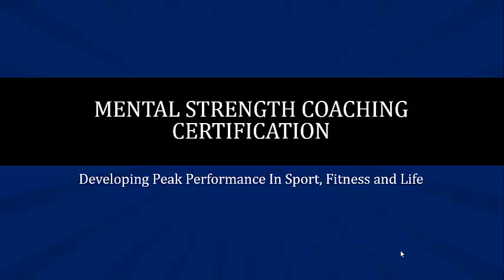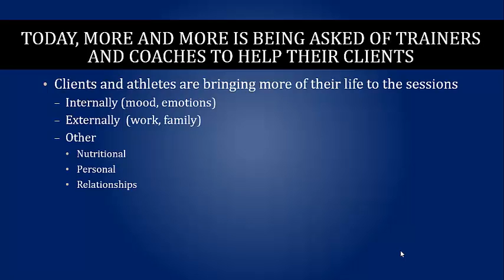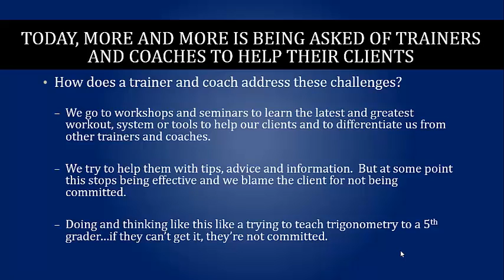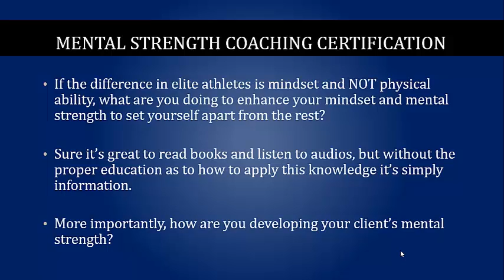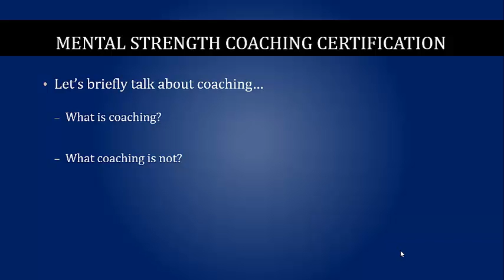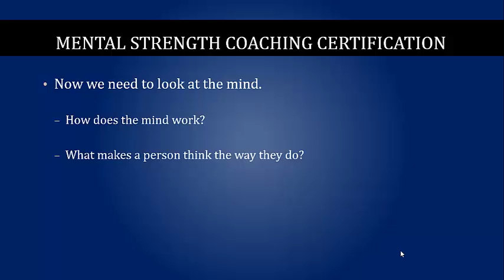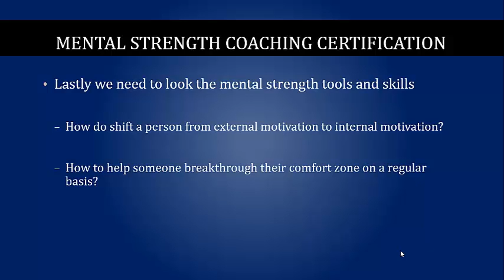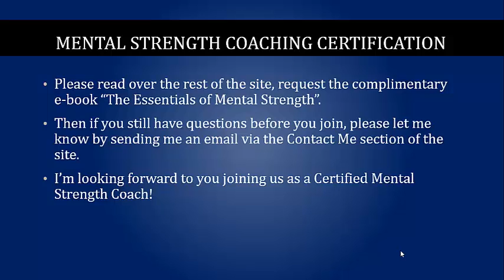Mental Strength Coaching Program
Additional information on the Mental Strength Coaching program.  More info can be found at http:--MentalStrengthCertification.com